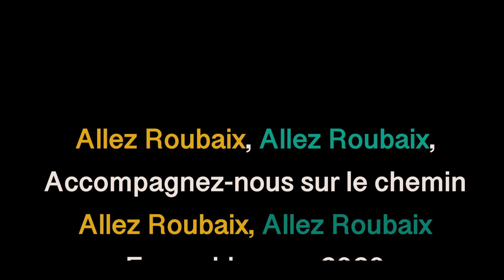l'Hymne des supporters d'ALLEZ ROUBAIX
Clip tourné avec une partie de l'équipe de campagne d'Allez Roubaix.
Accompagnez nous sur le chemin tous ensemble pour 2020.